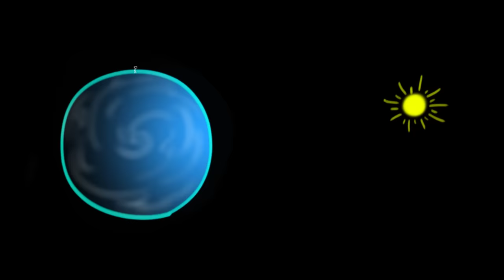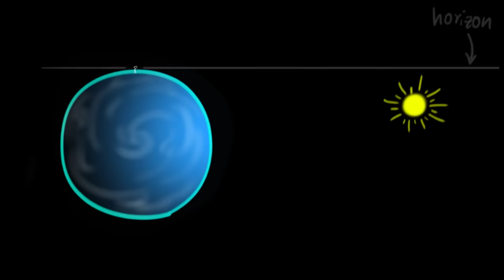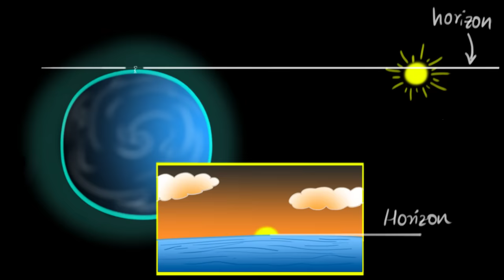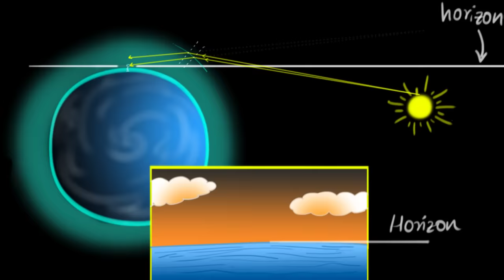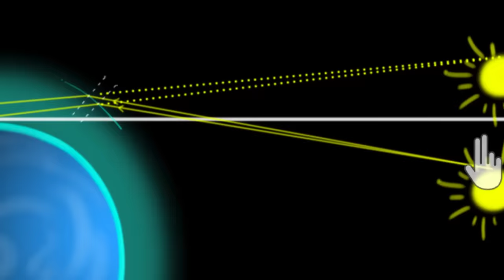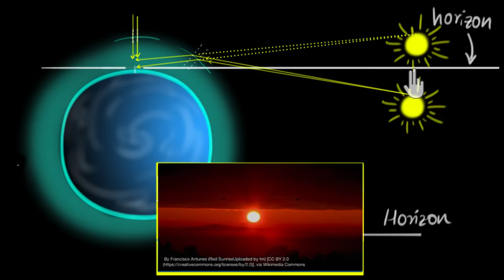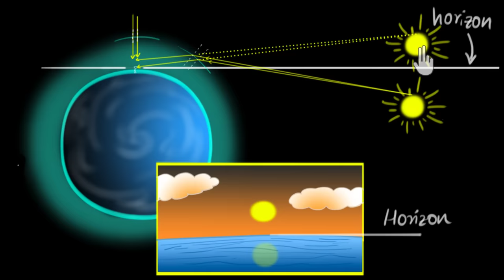Advanced sunrise & delayed sunset (Hindi) | Human eye | Physics | Khan Academy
Why is the sun squashed during sunrise and sunset? Why do we see the sun even before it rises? Our atmosphere is the main cause of this. We will explore these questions in detail.
Ready to learn the next topic?

Class 10 Physics on Khan Academy: Let's explore the mysteries of light and electricity. From how light reflects, to correcting defects in our eyes. From understanding charges, to lighting up cities. From Newton's prism to Faraday's generator, it's all there.
So by taking this course, we will master the topics of (but not limited to) class 10th NCERT physics.

About Khan Academy: Khan Academy is a nonprofit organization with the mission of providing a free, world-class education for anyone, anywhere. We offer quizzes, questions, instructional videos, and articles on a range of academic subjects, including math, biology, chemistry, physics, history, economics, finance, grammar, preschool learning, and more. We provide teachers with tools and data so they can help their students develop the skills, habits, and mindsets for success in school and beyond. Khan Academy has been translated into dozens of languages, and 15 million people around the globe learn on Khan Academy every month. As a 501(c)(3) nonprofit organization, we would love your help!